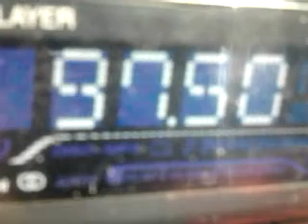F 02 97'5 Contact St Quintin 20150709 152942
Captura de 97'5 Contact FM de Sait Quintin (Francia) en Son Servera (E-BAL-ML) por esporádica.